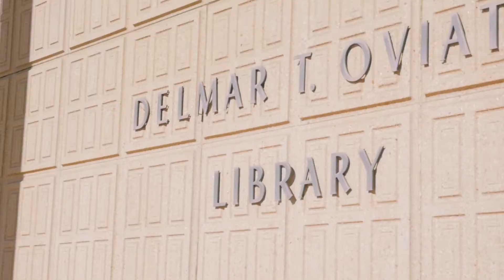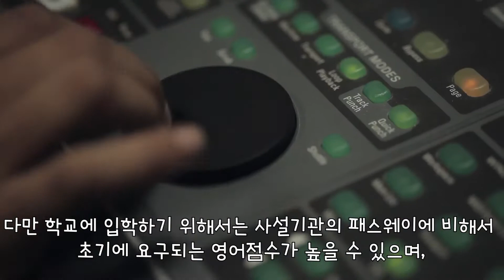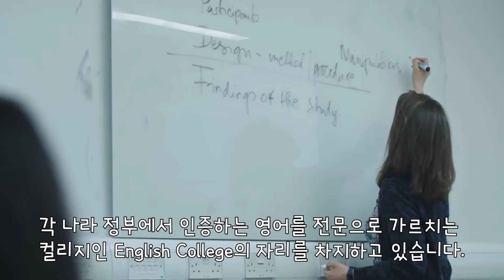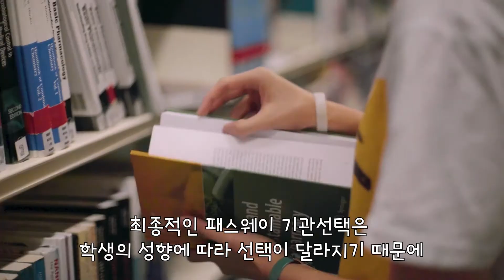나의 올바른 유학진로 잡기! 영어권 대학, 컬리지 입학 시 어디서 하는 패스웨이를 선택해야 하나요?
영어권의 대학기관 입학을 준비하는 학생들에게 도움이 될 것 입니다.